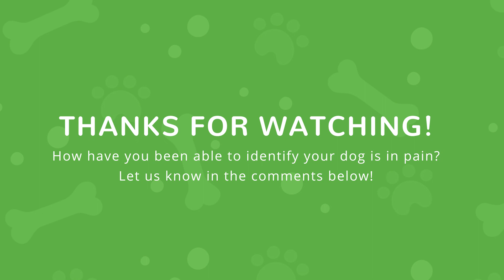🐾 Dr. Mary: Recognizing Pain in Dogs (Feat. Dr. Mike Petty)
CHECK OUT GREY BOY PET PRINTS: greyboypetprints.com

Dr. Mary Gardner is dedicated to the care of geriatric pets and helping the families that love them.  As a veterinarian that exclusively works on pets in their final life stages, she has seen it all. From vision issues to mobility to incontinence to mobility issues and everything in between.

Since dogs don’t speak the same language we do, it can be hard to know when your dog is in pain. And just because they eat, sleep and wag their tail, it doesn’t mean that something is not brewing underneath the surface. Learn from Dr Mike Petty, expert in pain in dogs, about how to not only recognize pain but also options to treat it!

Special thanks to Dr. Mike Petty!